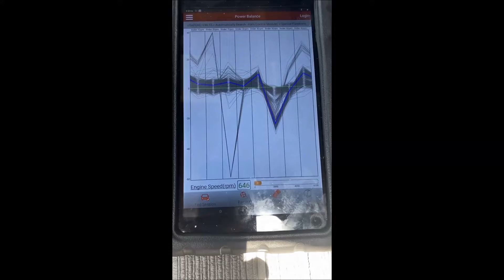Diagnosing a Customers Diesel Truck with Random Injectors Just Dropping Out